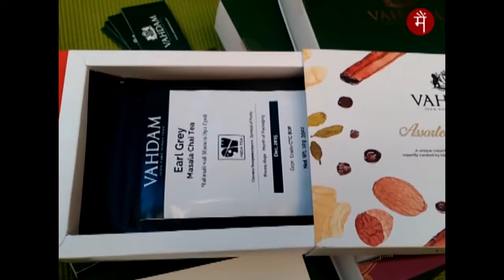4 FOOD STARTUPS INDIA